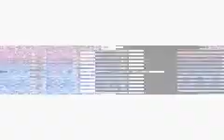Final Fantasy II DOS (Part 48) - Beelzebub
This guy is pretty tough! He has a lot of hit points, and pretty much nothing seems to do much damage to him besides the Blood Sword and Masamune/Excalibur combo. Make sure to make use of a high level Cure spell for this one too.

For winning, you receive Genji Armor.